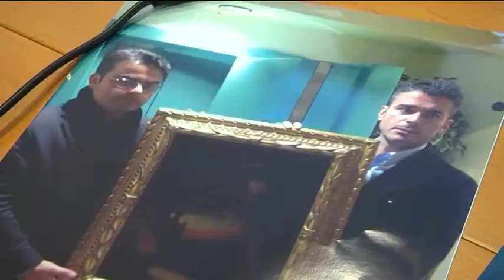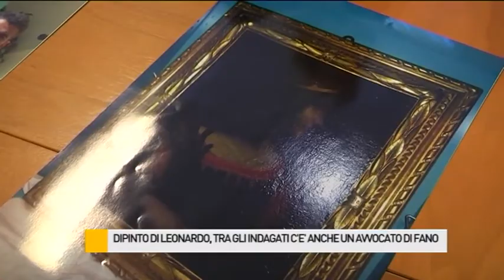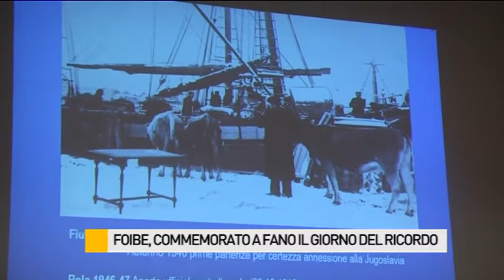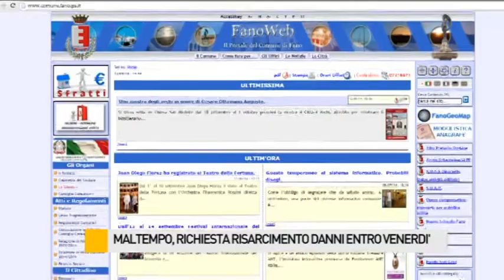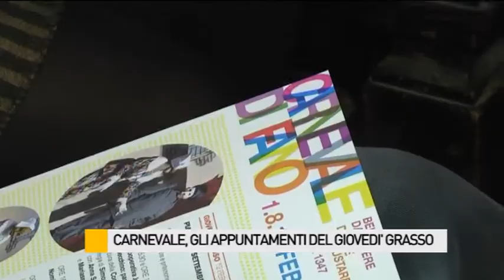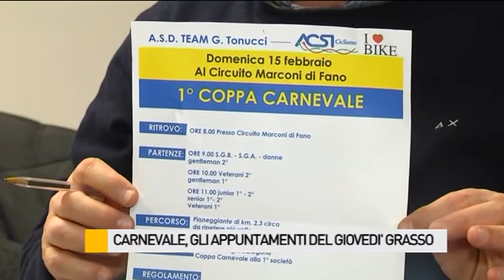Occhio alla NOTIZIA 10/2/2015